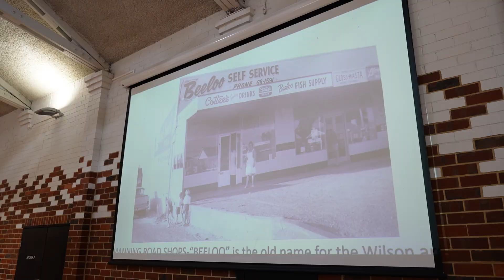Pioneer's Tea 2023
In celebration for Heritage month, the City of Canning held the annual Pioneers Tea on Wednesday 10 May. Pioneer’s Afternoon Tea is about celebrating community members who have live within Canning for 50 years or more and with over 150 attendees it was a fantastic turnout. For more information about all things local history within Canning, please visit canning.wa.gov.au/localhistory